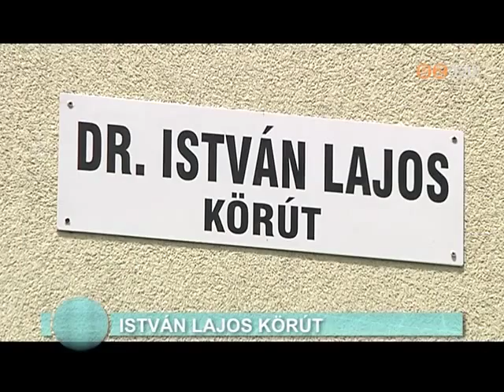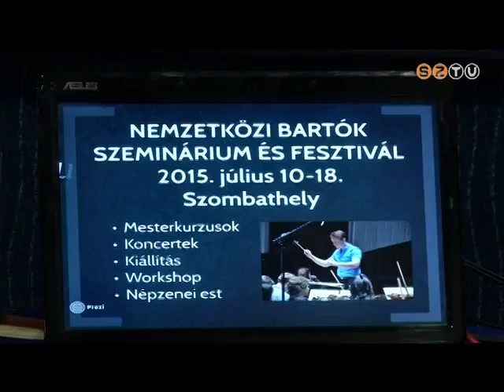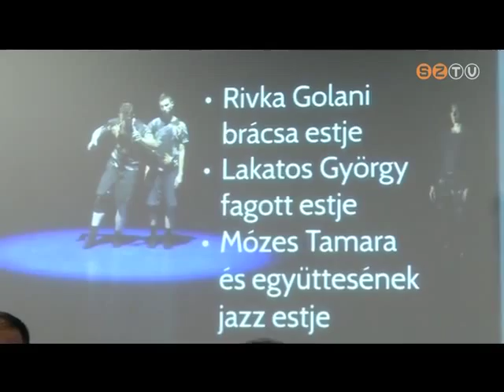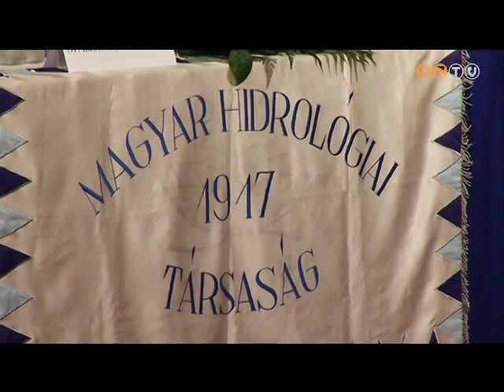Híradó - 2015. július 1.